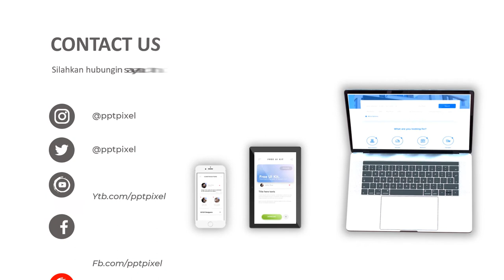Agen Video Pemasaran teknologi Pearl Optics membantu melembapkan, meratakan warna kulit wajah